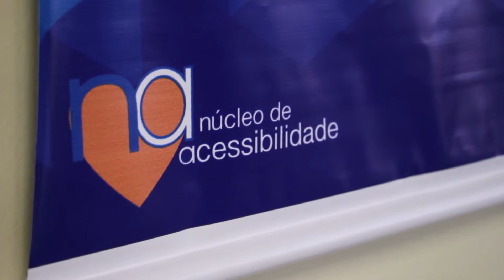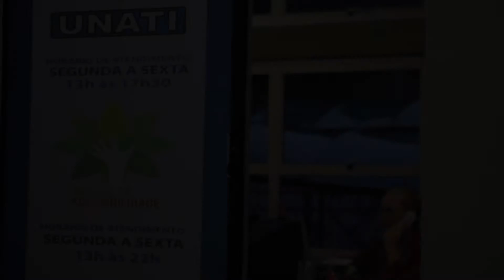PANORAMA - Núcleo de Acessibilidade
No Panorama dessa quinzena você descobre um pouco sobre como funciona o núcleo de acessibilidade da USCS.